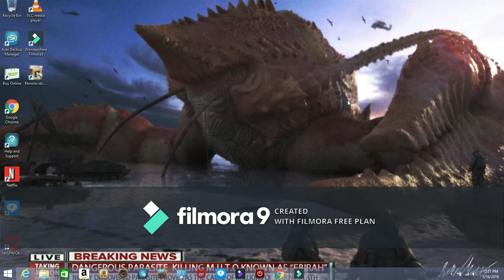Possible Ebriah Appearance On Godzilla 2